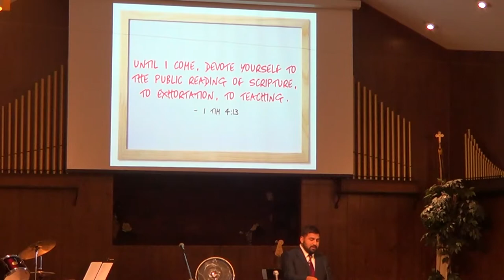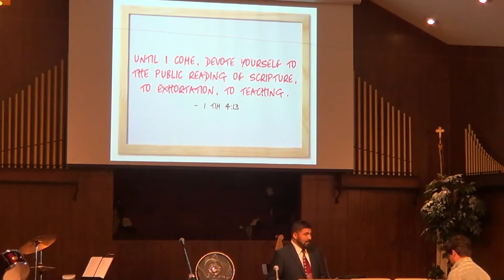2017 0806 Message by Javier Chacon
Javier and Rebekkah Chacon are Baptist Mid Mission missionaries heading to the jungle region of Peru to plant churches.